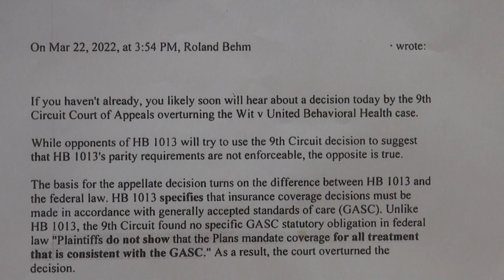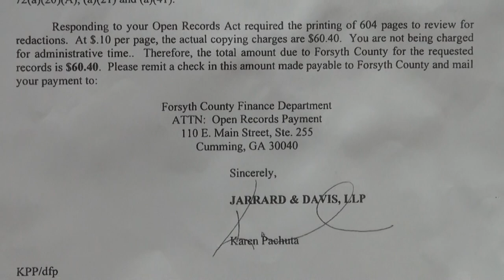Behind the Scenes Shenanigans — Georgia House Bill 520 GAHB520 03/13/23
But the most important information during last year's Senate hearings for HB 1013 was that Mental Health Parity was overturned on March 22, 2022, by the Federal 9th Circuit Court of Appeals, Wit v. United Behavioral Health (UBH).

Had that been known by this body a year ago, Georgia's Mental Health Parity would not have just been gutted, but it would have been halted.

The very name of last year's bill HB 1013 Mental Health Parity was based on the notion that a federal mandate existed from Mental Health Parity.

Their ample arguments during last year's hearing based on a federal mandate which no longer exists.  That was deliberately withheld from this body.

I have supplied — and I believe somebody is going to pass out — the Open Records that I obtained to where the proponents and one of the bill's sponsors deliberately withheld that information during the Senate hearings last year.

That is wrong!  That should have stopped.  Please oppose HB 520.  Table it.  Don't let this legislation go any further.  Thank you.

Ed. Note: Mental Health Equity was corrected to read Mental Health Parity.

0:00  Scan QR code for links to entire Open Records
For Behind the Scenes Shenanigans
0:06  Email
0:28  Brant Meadows
1:31  Jarrard & Davis letter
1:44  Scan QR code for link to
Federal 9th Circuit Court of Appeals Ruling

From:  Linda
To:  Roland Behm
Cc:  Tanner, Kevin K.; Brenda Fitzgerald; mary margaret oliver; Todd Jones; Executive NAMIGA
Subject:  Re:  Full of sound and fury, Signifying nothing - please read
Date:  Tuesday, March 22, 2022 7:51:41 PM

Interesting timing for this decision.
Thanks for the heads-up and explanation

Linda H. Hamrick
Hamrick Consulting, LLC

On Mar 22, 2022, at 3:54 PM, Roland Behm wrote:

If you haven't already, you likely soon will hear about a decision today by the 9th Circuit Court of Appeals overturning the Wit v. United Behavioral Health case.

While opponents off HB 1013 will try to use the 9th Circuit decision to suggest that HB 1013's parity requirements are not enforceable, the opposite is true.

The basis for the appellate decision turns on the difference between HB 1013 and federal law. HB 1013 specifies that insurance coverage decisions must be made in accordance with generally accepted standards of care (GASC). Unlike HB 1013, the 9th Circuit found no specific GASC statutory obligation in federal law "Plaintiffs do no show that the Plans mandate coverage for all treatment that is consistent with GASC." As a result, the court overturned the decision.

The drafting of HB 1013 can be viewed as having anticipated the 9th Circuit decision. While the presence of a specific GACC (sic) coverage obligation in HB 1013 is the only material way in which the bill differs from federal parity law, given today's 9th Circuit decision, it is a necessary and important difference.

The 9th Circuit decision does not invalidate the concept of GASC, which is a common concept, nor did it say that UBH did not violate GASC.

I don't think we need to be out raising the flag about today's court decision. If or when it comes up, all we need to know it to be full of sound and fury, signifying nothing.

The decision is not a setback; rather, it clearly demonstrates the need for HB 1013.

Sincerely,

Roland
Roland J. Behm

1. Todd Jones, 25th
2. Mary Margaret Oliver, 82nd
3. Chuck Efstration,  104th
4. James Beverly, 143rd
5. Sharon Cooper, 45th
6. Butch Parrish, 158th